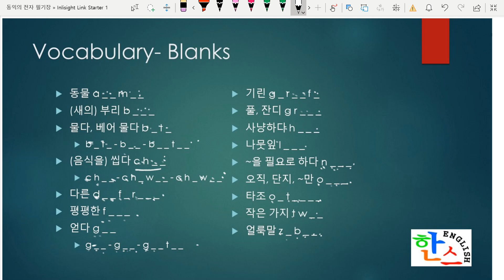Insight Link Starter 1 Lesson 3 words B